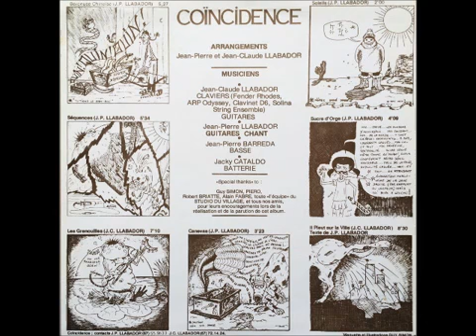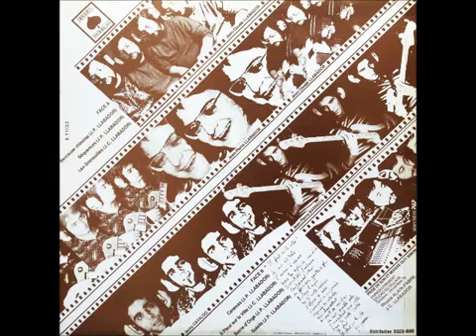Coïncidence Coïncidence (1977)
Video #146 Truth Tracklist: 01 He Is The Music 02 Perfect Peace 03 The World Didnt Give It To Me (And The World Cant Take It Away) 04 Lord Youve Been Good To Me 05 Harmony 06 Revived.

Ive been listening to music since I was 13 Years old, and I enjoy it to the fullest.. I grew up mostly around music from the 70s, 80s, and 90s.. But, dont get me wrong, I also listen.